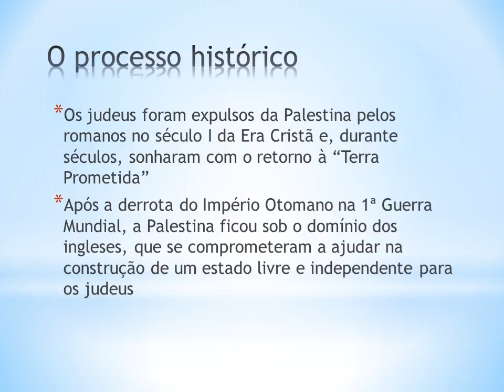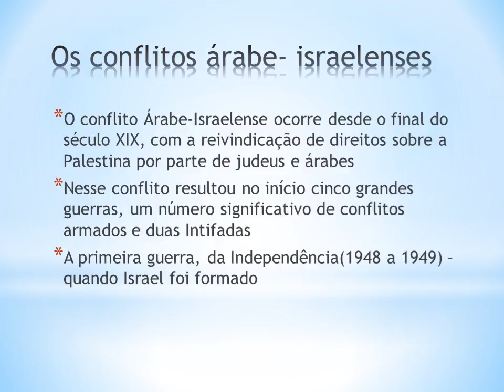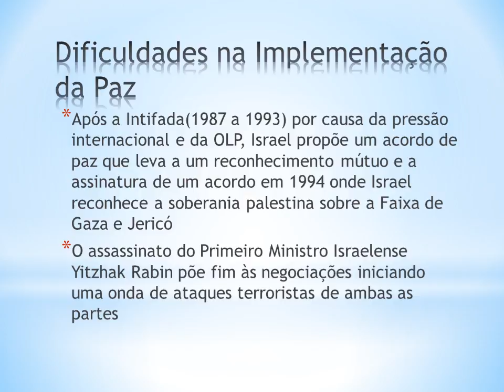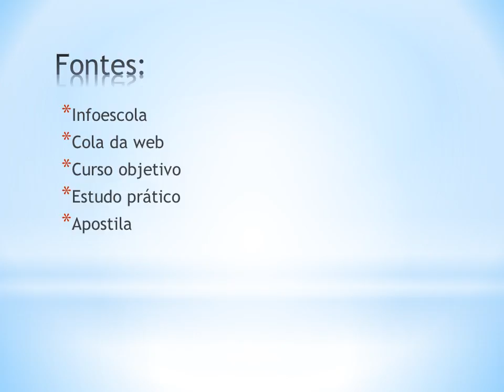Questão palestina e Israel 2b